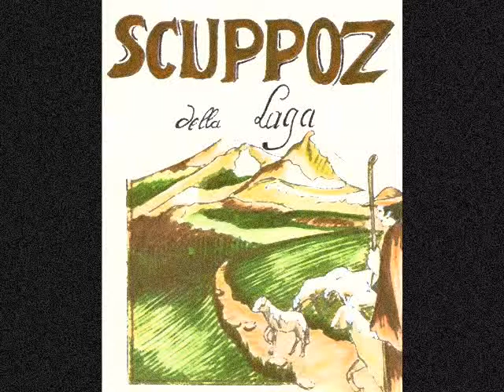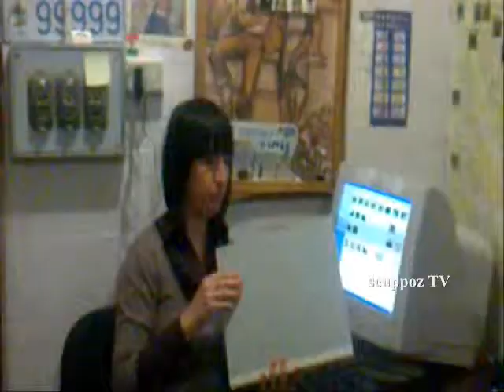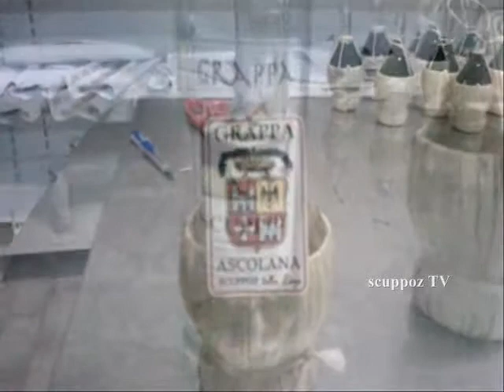video scuppoz valle castellana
video  scuppoz  valle castellana abruzzo